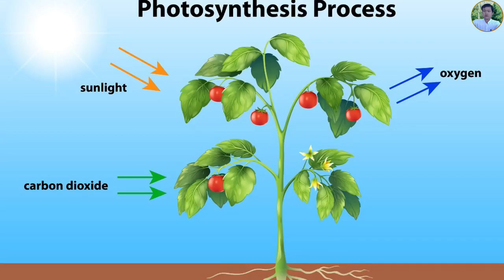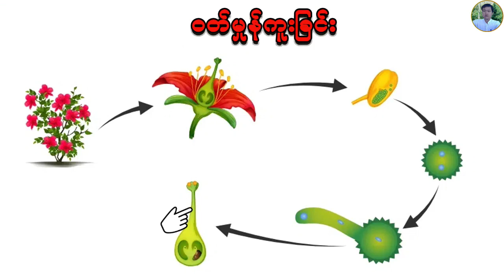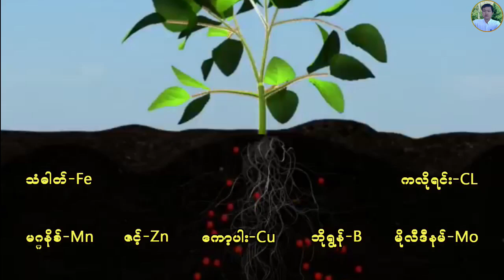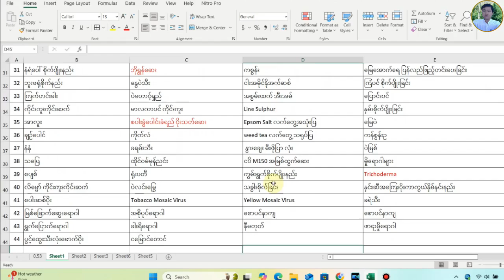Nutrients For Plant Part -3 မြေဩဇာအဟာရတွေအကြောင်း အပိုင်း (၃) (အနည်းလို အဟာရ)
Hello, this channel aims to learn and share topics related to agriculture from the basics.